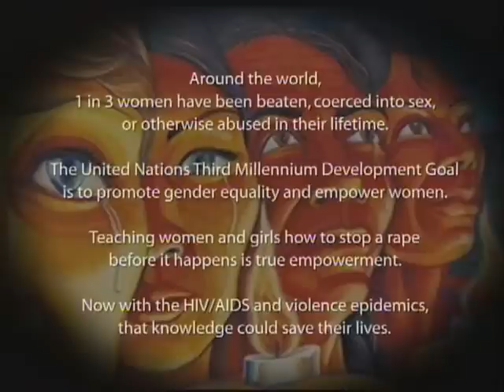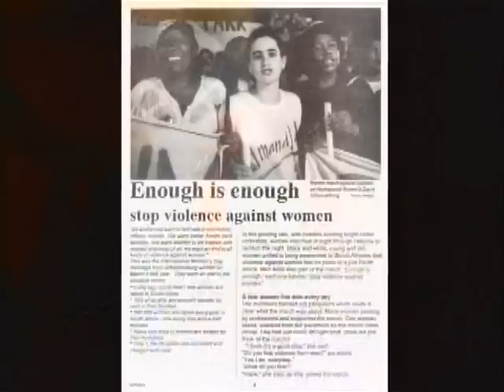Beauty Bites Beast - The Trailer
This is a 5 minute trailer for Ellen Snortland's in-progress documentary "Beauty Bites Beast," based on her book of the same name. For more on Ellen and her work, please

Beauty Bites Beast has the potential to turn the entire western hemisphere upside down (English, Spanish and Portuguese speakers) with regard to ending violence in families and on the streets. It will empower women and girls in ways we'll never even know. You can be a part of that vision. Wouldn't that be great?!